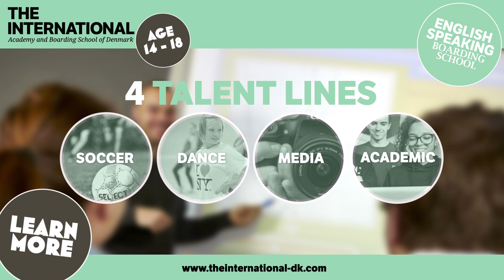The International - Academy and Boarding School of Denmark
Are you ready for the most awesome time of your life – EVER?

The International is the first and only english speaking Academy and Boarding School in Denmark.